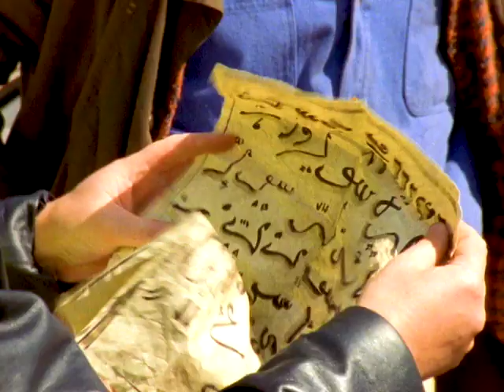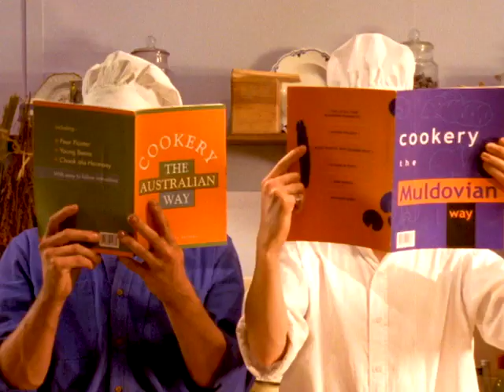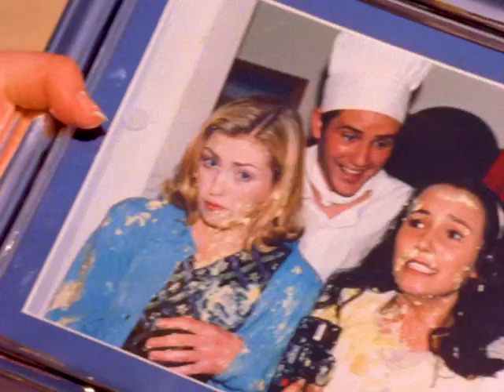The Photo Opportunity | The Genie From Down Under - Season 2 Episode 2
Despite forgetting Bruce's proposal, love blooms between Lady Diana and the Genie. Penelope doesn't believe the attraction is genuine and is sure Bruce is using his magic.

When upper-class English girl, Penelope, finds a magic opal containing two Australian genies, Bruce, and his son, Baz, she thinks all her problems are over.

But, Bruce has other ideas. He and Baz trick Penelope into wishing her family to Australia at every opportunity. Penelope hates Australia and is constantly trying to get back to England. TheGenieFromDownUnder is a comedic battle of wills and a clash of cultures, as Penelope learns that there is a difference between power and wisdom.